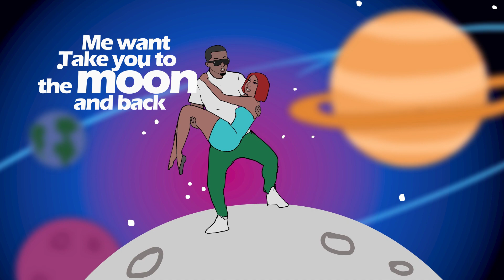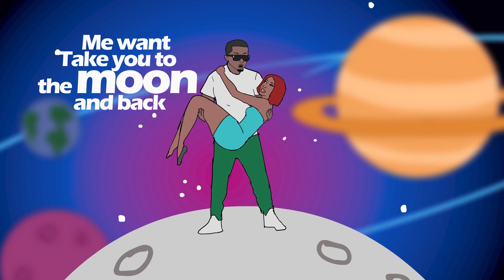Joe.Ez - Moon & Back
Vibe to Joe.Ez latest single vizualizer. Perfect mix of Afrobeat energy along  some traditional visuals blended with some romance. Take yourself to the Moon & Back by hittting play.